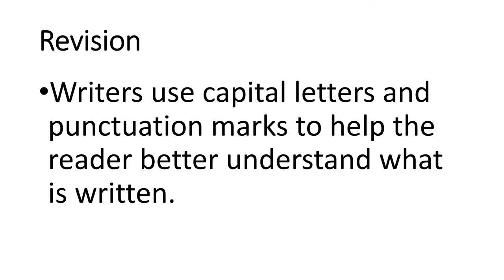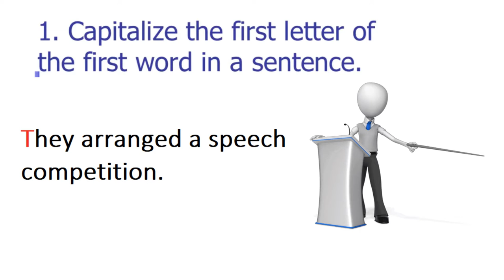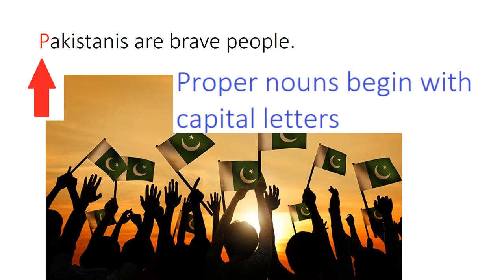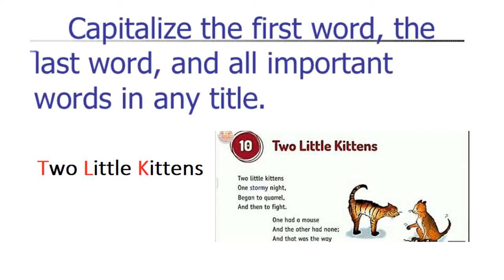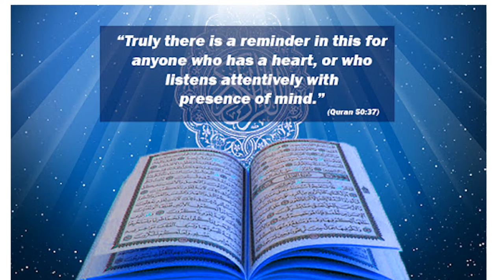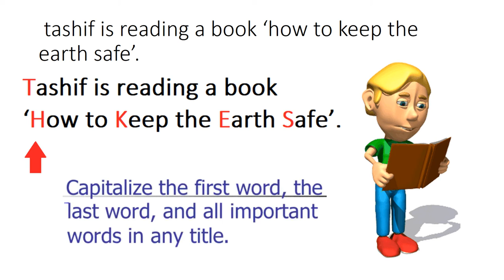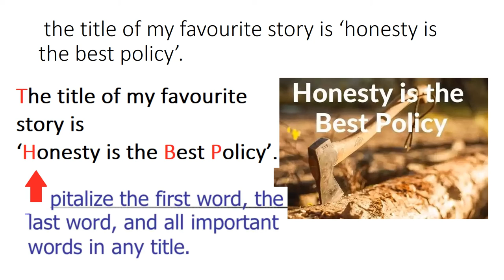English 4/chapter 4.15/Capitalization and punctuation/The pride of Pakistan in Urdu